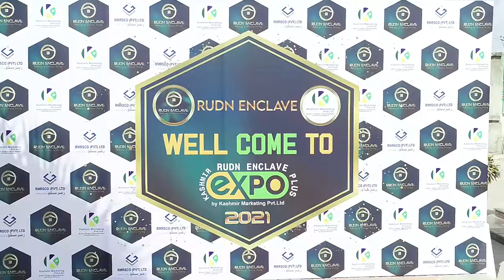Rudn Enclave Expo 2021 by Kashmir Marketing Pvt Ltd